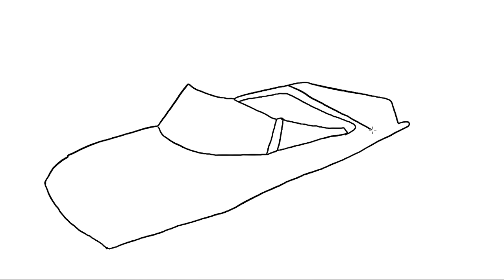GTA but Whatever PONMI & Jeffy Draw Comes To Life Part 2!